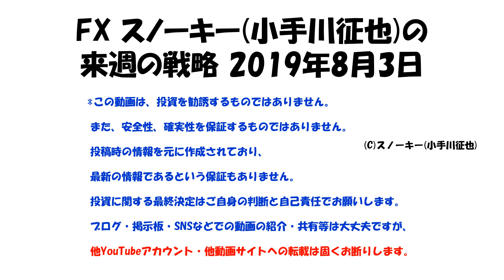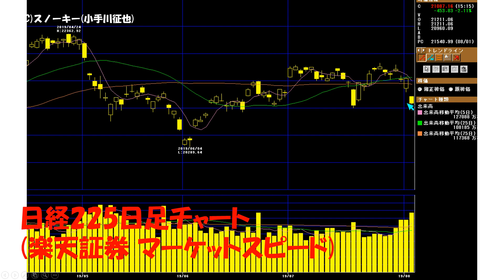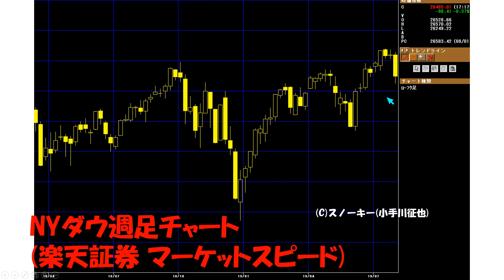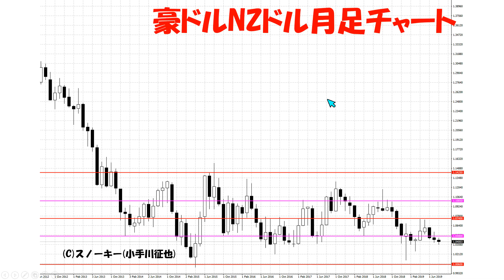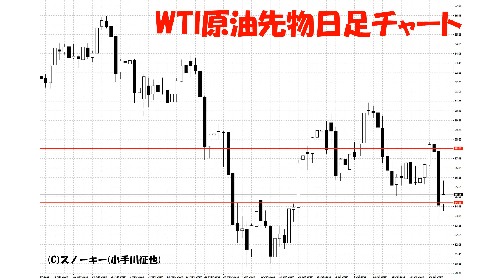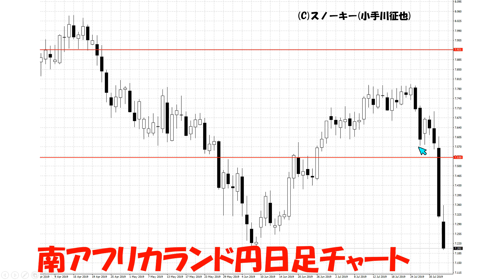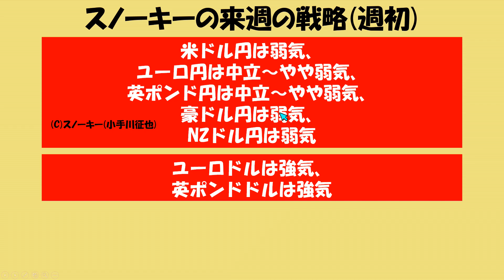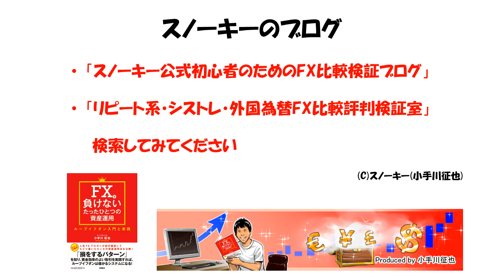日本は9月に追加緩和の可能性は？ FX スノーキー(小手川征也)の来週の戦略 2019年8月3日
2019年8月3日時点での、来週の為替予測とスノーキー(小手川征也)のFX戦略です。
*追記　動画公開後にAIのエントリー＆決済位置を確認しました。

昨日の夕方時点でのAI自動売買の成績はこちら。

テキストマイニングAIの始め方はこちら。

スワップポイントが1日30円違うと・・・。

2019年8月10日のループイフダンセミナーの詳細はこちら。

トルコリラ円・メキシコペソ円スワップポイント比較はこちら。

人気上昇中のセントラル短資FXタイアップキャンペーンはこちら。

スノーキーのFX中長期投資(不労所得)の設定一覧(リピート系FXの設定も)。

メキシコペソ円スワップ投資の資金30万円・50万円・100万円の資金別設定例。

FX初心者さんのスワップポイント投資の注意点。

ループイフダン30万円の資金での設定例。

FX会社比較。